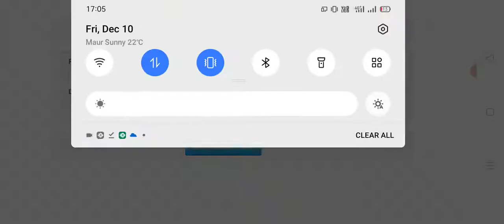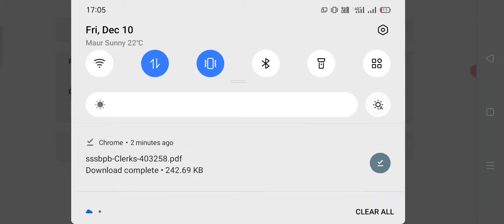sssb clerk exam center admit card download on mobile now 2021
sssb